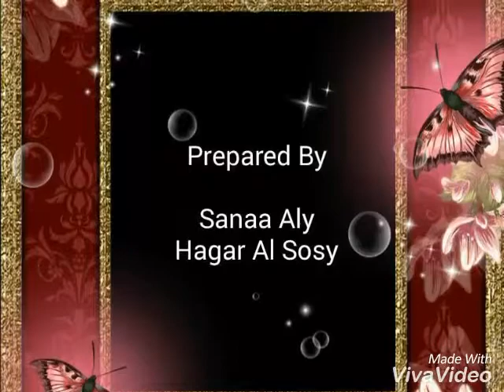معرض أبها عاصمتى